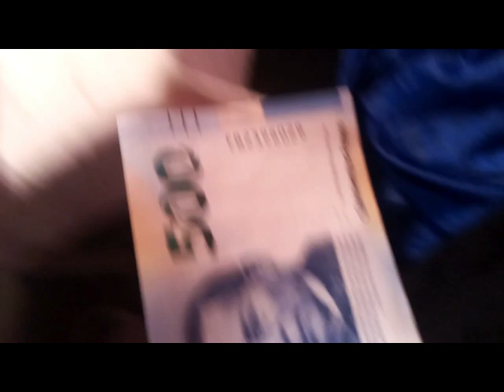feliz Navidad 🎉🎉🥳 2022 - EL CHICO MARIPOSA 🦋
hola buenas tardes amigos en este video grabé un blog especial de navidad nos divertimos mucho los quiero y en el 2023 are mi estudio de grabación para mis asmr🎉🥳🥳🥳🦋🦋🥳🥳🎉🎉🎉👋👋😋☺️☺️☺️☺️👍👍👍👍👋👋👋👋👋🎉🎉🎉🎉🎉🎉🎉🎉🎉🎉🥳🦋🦋🦋🦋💓💓💓💓💓💓💓💓💓💓💓💓💓💓💓💓💓😇😇😇😇😇😇😇😇😇😇😇😇😇